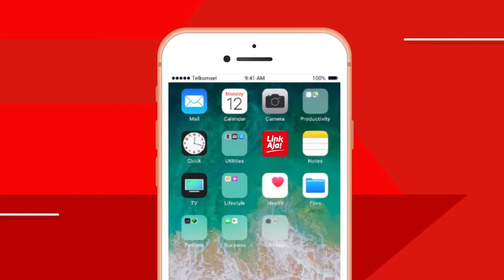10 11 19 - Tarik Tunai Saldo LinkAja di Minimarket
Cara Tarik Tunai LinkAja di MiniMarket?
Seperti di Alfamart, Alfamidi, CircleK, FamilyMart, Indomaret dan Kantor POS mudah banget. Yuk pake aplikasi LinkAja semua jadi BeresTanpaCash download aplikasinya sekarang di